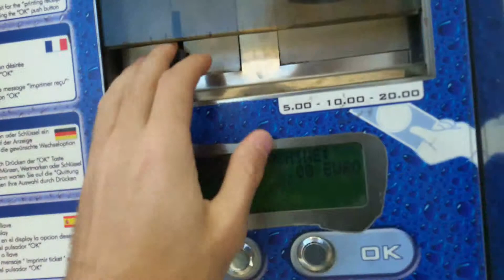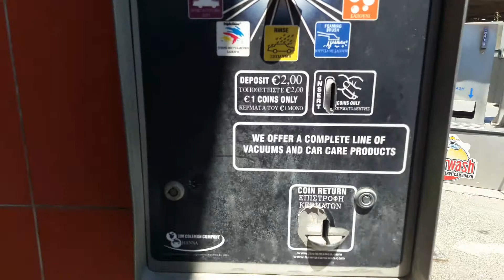Авто Мойка Self Service Лимассол